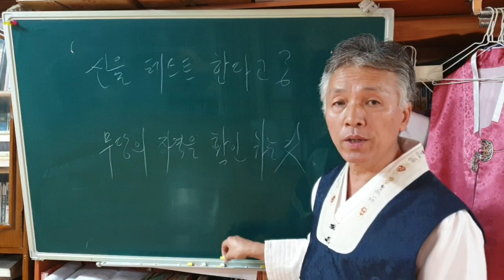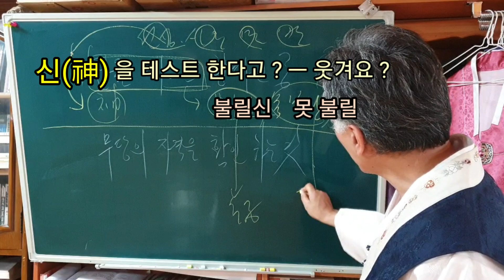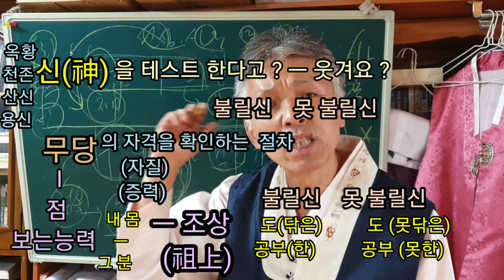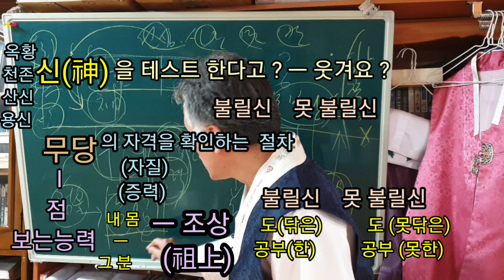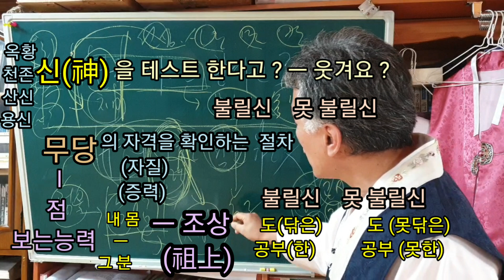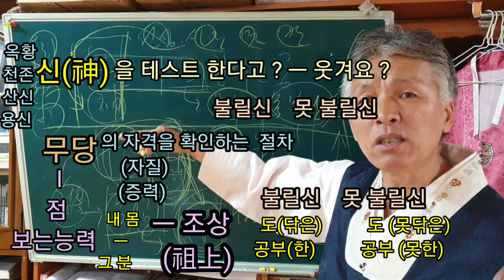너희가 (신)을 테스트 한다고 ? ~ 웃기는 개소리(무당을 할 자격이 있나 ? 없나 ? 확인 하는 겁니다)